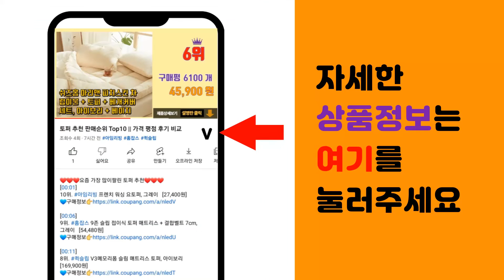타공판 추천 판매순위 Top10 || 가격 평점 후기 비교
❤️❤️❤️요즘 가장 많이팔린 타공판 추천❤️❤️❤️

[00:01]
10위. 인테리어 원형 타공판 800x1500 화이트, 1개 [80,600원]

[00:06]
9위. 타공판 600 x 800 mm, 진그레이 [37,000원]

[00:11]
8위. 타공판닷컴 인테리어 원형 타공판 600 x 1400 mm, 1개, 화이트 [62,850원]

[00:16]
7위. 까사마루 매직 스탠드형 타공판 600 x 600 mm + 다용도 선반 + MDF선반 + 후 [99,900원]

[00:21]
6위. 인테리어 타공판 엣지 대형 600 x 300 mm, 1개, 화이트 [18,080원]

[00:26]
5위. 까사마루 매직 스탠드형 타공판 1200 x 600 mm + 다용도 선반 + MDF선반 + [139,000원]

[00:31]
4위. 까사마루 매직 타공판 1200 x 600 mm, 1개, 블랙 [49,900원]

[00:36]
3위. 타공판닷컴 원형 타공판 솔리드 800 x 500 mm, 1개, 화이트 [36,900원]

[00:41]
2위. 타공판닷컴 인테리어 원형 타공판 1200 x 800 mm, 1개, 화이트 [65,390원]

[00:46]
1위. 까사마루 매직 타공판 1200 x 600 mm, 1개, 화이트 [49,900원]